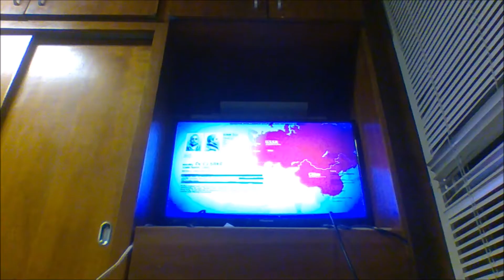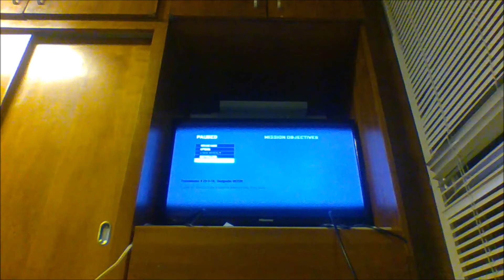An Old Friend- Call of Duty: Black Ops Part 3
Hey everyone! This is another part of my Black Ops campaign series! In this episode, we get to call in helicopter support and we meet a familiar face! Hope you enjoy!